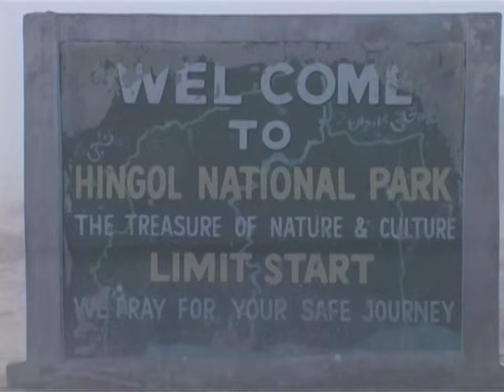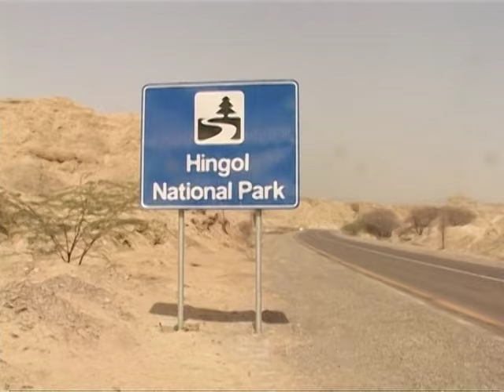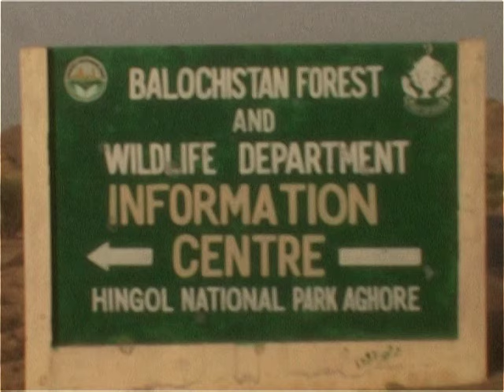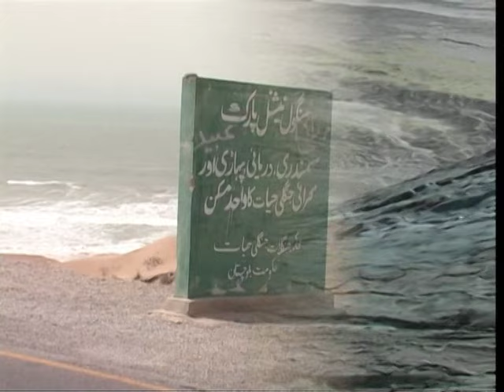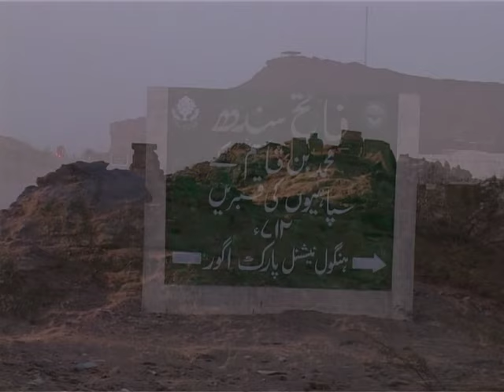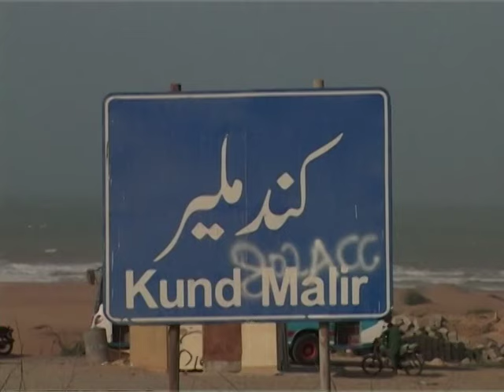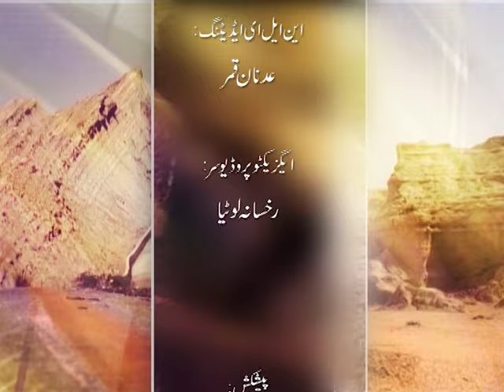Hingol National park balochistan Documentary, by Hafeez Baloch Dashti